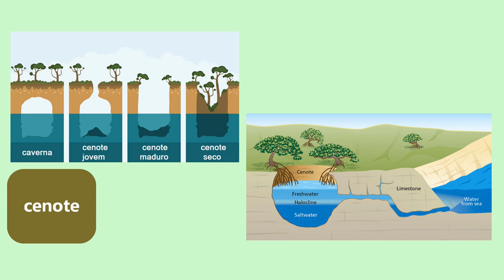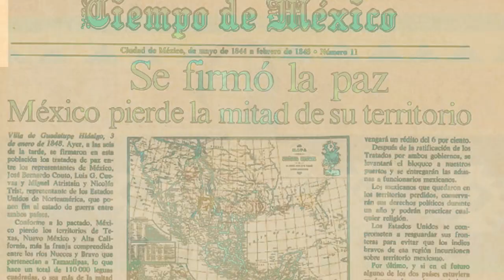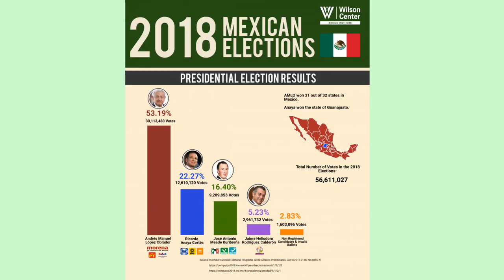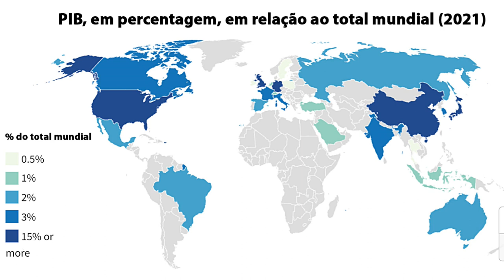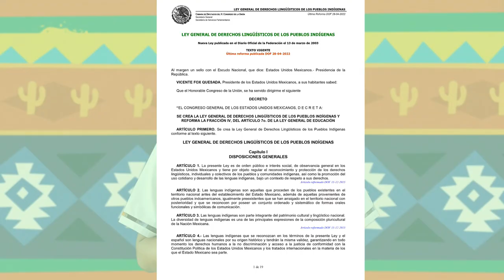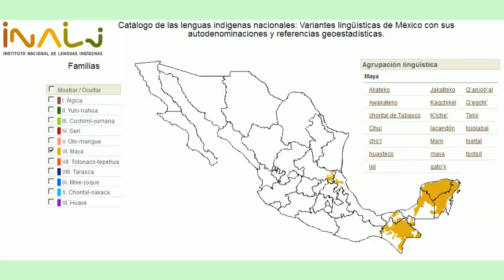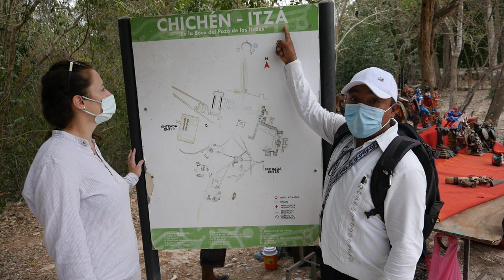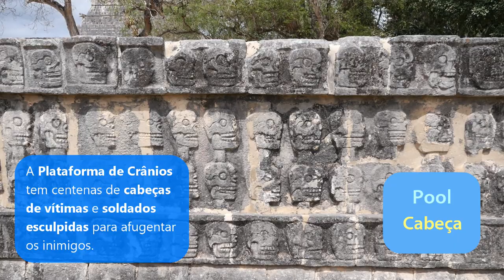México e língua maia (iucateca) | ROTA POLIGLOTA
Ma’alo’ k’iin, galera! A Rota Poliglota finalmente vem à América Latina mostrar um dos países mais complexos e importantes do nosso querido canto do mundo!

Fomos ao México para mostrar para vocês um tanto da riquíssima tradição cultural e linguística do país. Destrinchamos o básico do maia iucateca, a principal língua dessa família no México e uma das línguas indígenas mais faladas das Américas!

Sejam bem-vindos à Rota Poliglota! Um canal voltado para mostrar como o aprendizado de línguas pode transformar nossas experiências de viagem. A cada língua, uma viagem!

ATALHOS DO EPISÓDIO:
00:00 Introdução sobre o México
01:16 Onde fica?
08:37 Quem vive?
16:27 O que fala? Língua maia (iucateca)
20:33 Quem ensina? Conversa com convidada Lorena
30:36 Palavras mágicas
37:44 Quem se vira? Desafio do Marcão
45:48 Quem se vira? Desafio da Valentina
55:00 Não foi facinho!
57:12 Conclusão
57:42 Créditos

Não percam os nossos vídeos!!

Rota Poliglota é um canal educacional que tem como objetivo construir perfis de informações geográficas e de conhecimento de línguas em vários países do mundo, bem como outros tópicos relacionados a esses assuntos. Portanto, acreditamos que o conteúdo deste canal se enquadra nas diretrizes de utilização legítima, em que o conteúdo de terceiros exibido nesses vídeos é usado de boa fé, sendo comentado ou usado para fins educacionais e informativos e não de forma que reivindica a propriedade ou rouba a integridade dos referidos terceiros proprietários de conteúdo. Este vídeo apresenta apenas a visão pessoal dos autores a respeito dos assuntos apresentados.